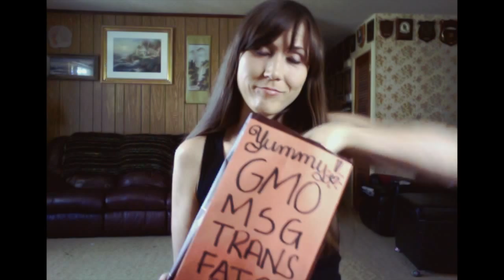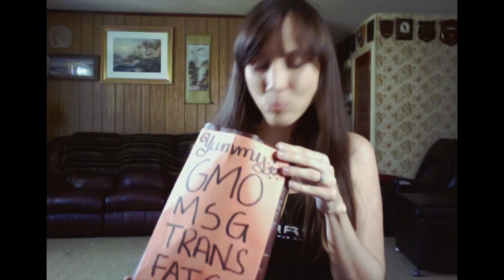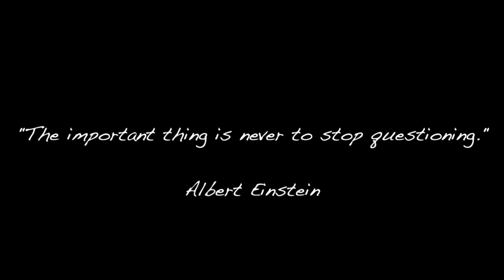Paranoid Conspiracy Theorist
I originally posted this for an Infowars contest.
 Some may call me a paranoid conspiracy theorist. Even a side of myself does that sometimes... But I will and we all should keep on working to awaken the masses to the increasingly Orwellian (or in this case, Wonderland) nightmare that we are all living in.

We all have a trendy side that wants to follow the crowd.  Some people perpetually live in a state of trendiness and it is up to us to offer them the fruit from the Tree of Life so that they too can be awakened... Of course sometimes trendies get a little carried away; no matter what side they're on!  The important thing is to never stop asking questions. At least that is what Albert Einstein said.  Let us all do just that so that we can keep our hearts and minds on the truth.

This song is available for purchase on iTunes, Amazon, and Spotify (search by spelling my last name Dayvis) and you can find all of those by visiting
Here are the links to purchase this MP3 and Emusic, Amazon, or iTunes:

Make sure you balance your Rupert Murdoch, Faux network news with alternative media sources, like InfoWars.com!  You may be surprised at what you learn.